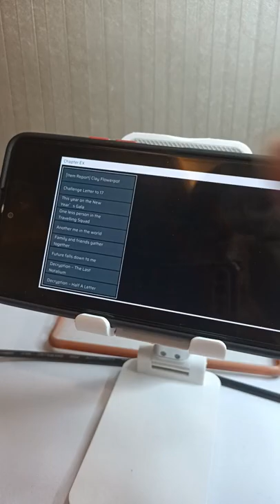[Phigros x Lanota] YATM & Stasis AT Charts Unlockment Method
Just read the story logs